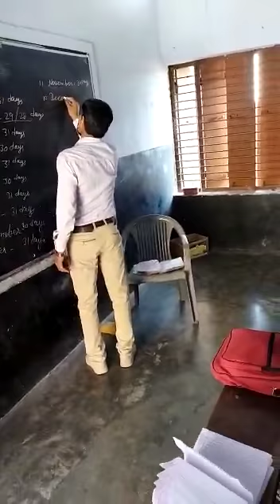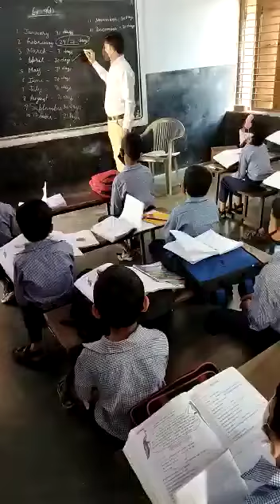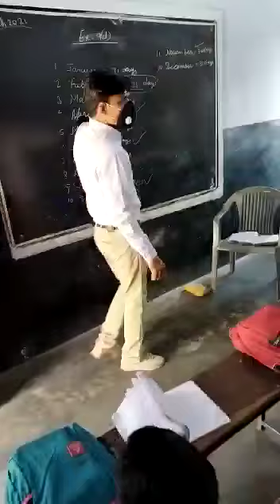Ram sir teaching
Video from Vijender Pilania